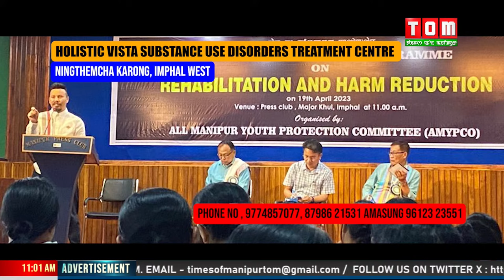LIVE | TOM TV HOURLY NEWS AT 11:00 AM, 17 APRIL 2024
TOM TV HOURLY NEWS AT 11:00 AM, 17 APRIL 2024